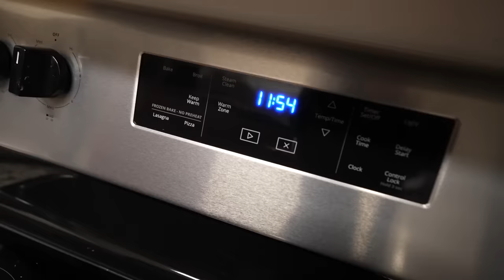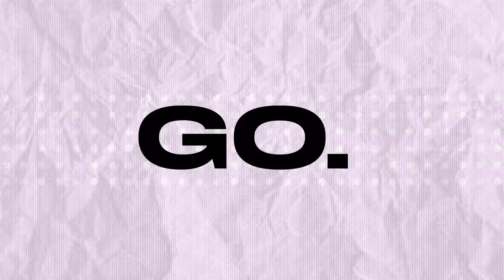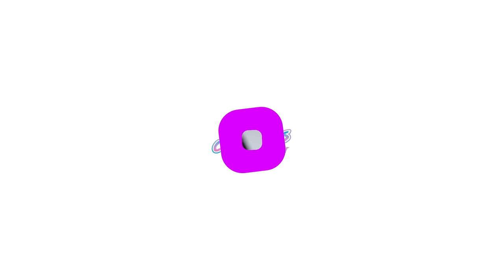HE STOLE MY STICK...AND SCORED WITH IT?! *MIC'D UP MIHA #7*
He stole my stick...and scored with it? Drama arises during the Columbus Heat Semi-Final Matchup.

EQUIPMENT I USE:
Game Capture➝